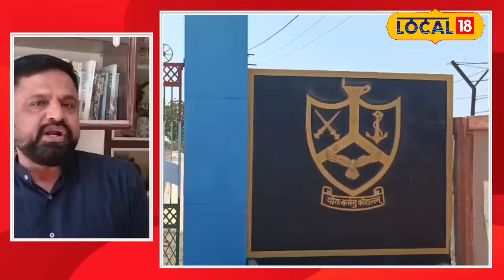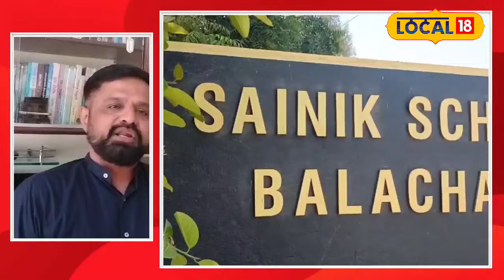Jamnagar News: પીએમ મોદીએ પોલેન્ડમાં જામનગરના શાશકના સ્મારકને શ્રદ્ધાંજલિ આપી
PM Modi visited Jamsaheb's memorial in Versova, Poland and paid tribute. Then let's know what is the relationship between Poland and Jamnagar?

પીએમ મોદીએ પોલેન્ડના વર્સોવામાં જામસાહેબના સ્મારકની મુલાકત લીધી હતી અને શ્રદ્ધાંજલિ આપી હતી. ત્યારે આવો જાણીએ પોલેન્ડ અને જામનગરનો શું છે નાતો?